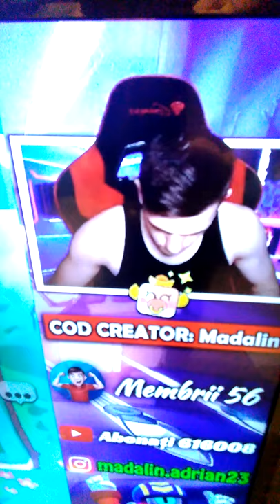Madalin cand a injurat pe live ! :-):-)